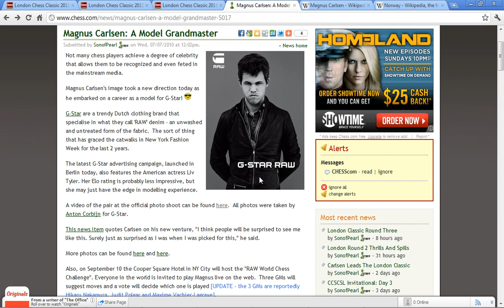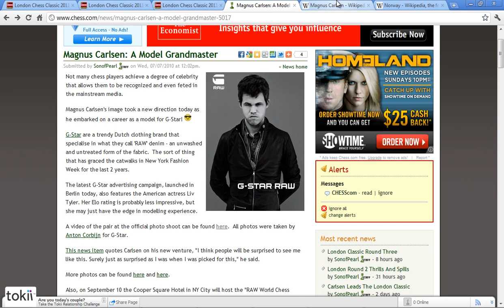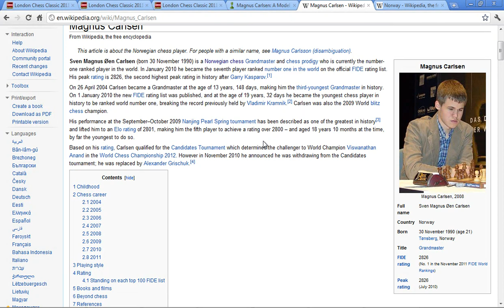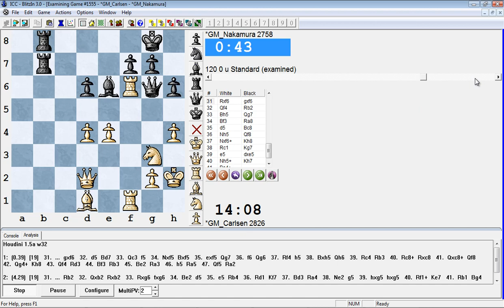London Chess Classic IM Commentary Carlsen - Nakamura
Today's feature is Grandmaster model Magnus Carlsen!

I hate citing my sources with MLA or APA or BS format, so I'll just list out the sites I used in my video and hope I don't get sued for copyright infringement! :-D